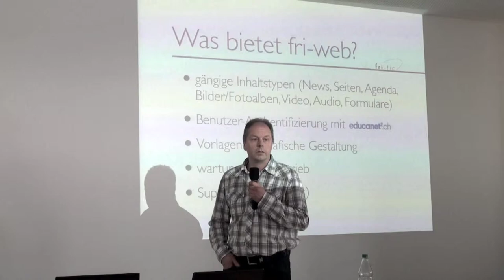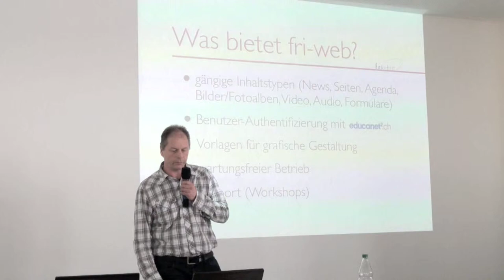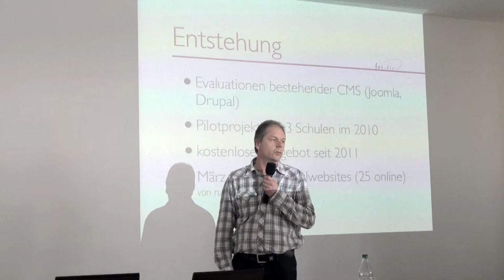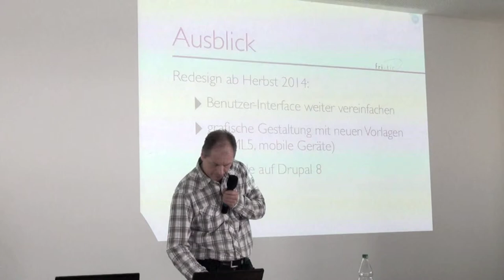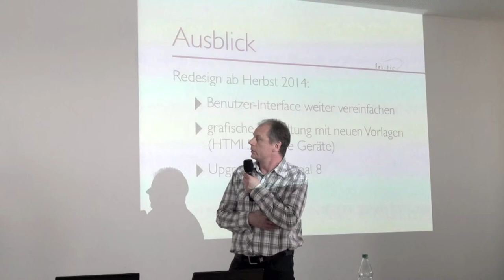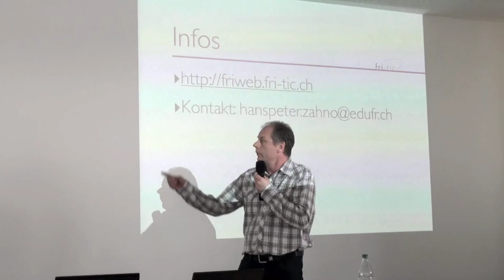fri-web 2.0 Schulwebseiten leicht gemacht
Hans-Peter Zahno, Fachstelle fri-tic